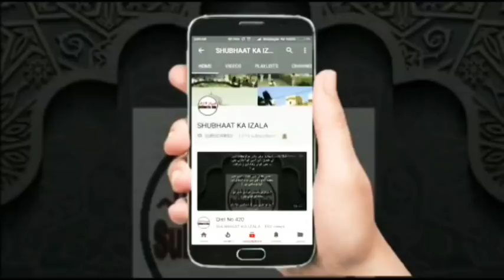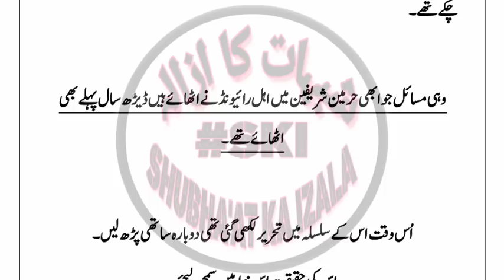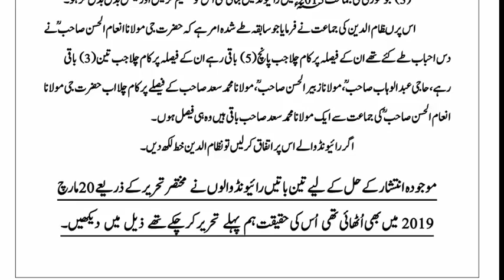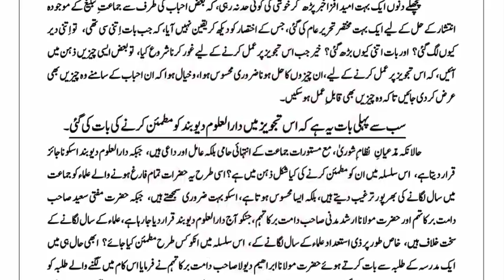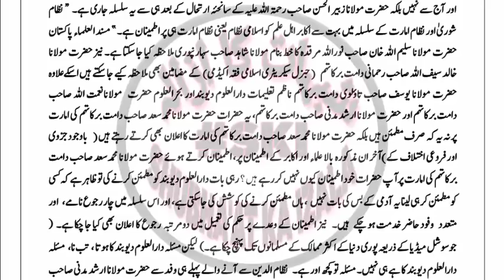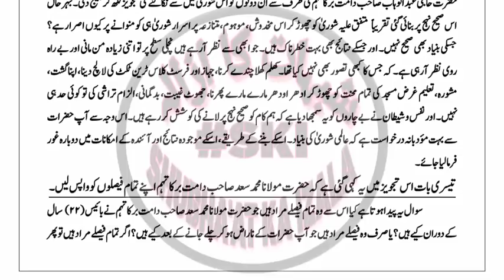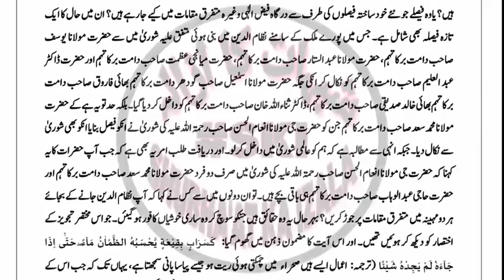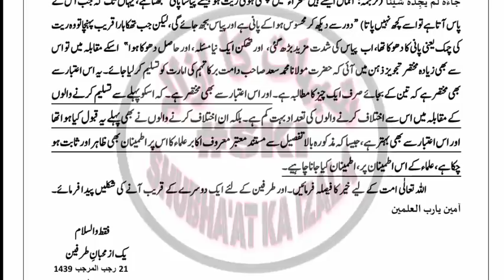Harmain me Musalihat ki Koshish aur Shura Walon ke Badalte Rang | Nizamuddin Ki PESHKASH Thokraya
Molana Saad Sb v Jamaat E Nizamuddin ne ki peshkash , Raiwind walon ne Chali phir Ek Nai Chaal aur Radd kar diya Molana Saad Sb v Jamat e Nizamuddin ki peshkash

Aalami Shura v Raiwind Markaz Wale nahi Chahte Musalihat Yeh Nahi chahte k Dawat v Tabligh main Inteshar v Ikhtelafaat khatam ho

Shura ki Planning aur Raiwind walon ki Siyasat

Shuar aur Raiwind walon ka PardaFash

مندرجہ ذیل لنک ملاحظہ فرمائیں
دارالعلوم دیوبند کے فتوے مستورات کی جماعت کے متعلق

دارالعلوم ندوۃ العلماء کا خط امیرِ محترم مولانا محمد سعد صاحب مدظلہ کے نام

حضرت مولانا خالد سیف اللہ رحمانی صاحب دامت برکاتہم

حضرت جی مولانا سعد صاحب کے 4 رجوع نامہ اور دارالعلوم دیوبند سے ہوئی خطوط و کتابت

مفتی ابوالقاسم نعمانی مہتمم دارالعلوم دیوبند و مولانا ارشد مدنی صاحبان کی مشکوک میٹنگ اور وہ خط جس سے بنگلہ دیش میں انتشار پیدا ہوا

عالمی شوریٰ کے وکیل خاص بھائی فاروق بنگلوری نے کس طرح قرآن مجید کی آیات کا مزاق اُڈایا دارالعلوم ندوۃ العلماء کا فتویٰ اور فاروق بھائی کی آڈیو

حضرت مولانا ابو الحسن علی میاں ندوی رحمہ اللہ کا تاریخی خط عالمی مرکزنظام الدین اور احبابِ مشورہ نظام الدین کے نام

حضرت جی مولانا محمد سعد صاحب مدظلہ کے متعلق پھیلائیں جارہے شبہات مثلاً مولانا کو امیر کسنے بنایا، مولانا امیر کیسے بنے وغیرہ وغیرہ

حضرت مولانا زبیر الحسن ابن حضرت جی مولانا انعام الحسن رحمتہ اللہ علیہ کا حضرت جی مولانا محمد سعد صاحب مدظلہ کے اوپر اعتماد اور اہم بات و فیصلوں میں انتظار کرنا

2015 نومبر میں عالمی شوریٰ کسی بھی مشورہ سے نہیں بنی مولانا طارق جمیل صاحب کی وضاحت

علماء پاکستان کی جانب سے جاری کردہ بیانات عالمی مرکزنظام الدین کی اہمیت و افادیت میں

علماء بنگلہ دیش کی جانب سے جاری کردہ بیانات عالمی مرکزنظام ا